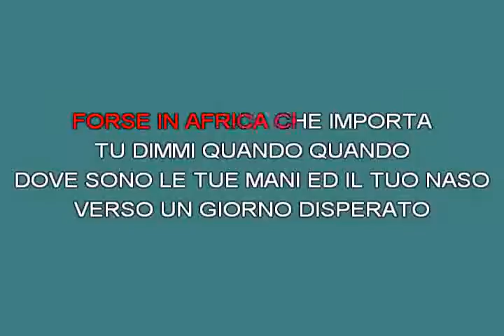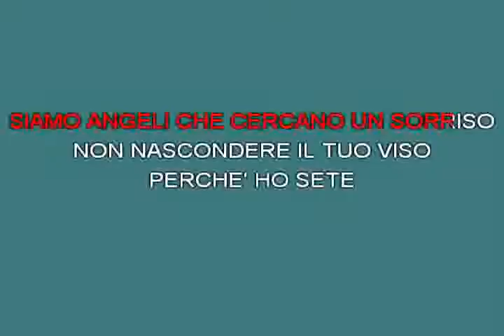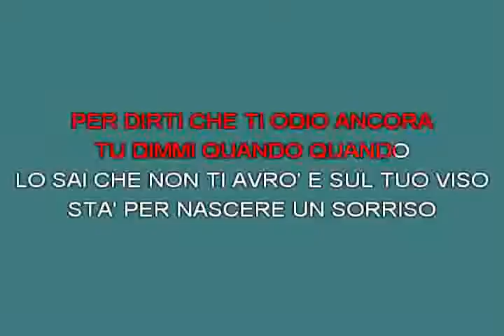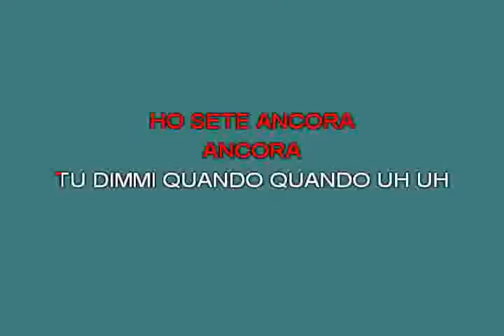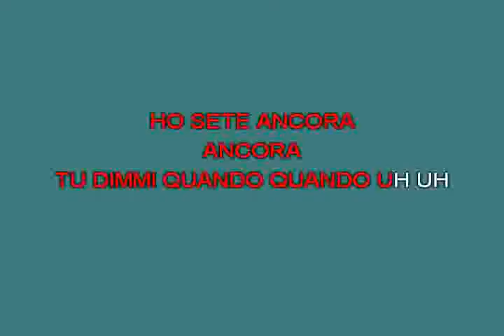Quando Pausini Laura [karaoke] [karaoke]